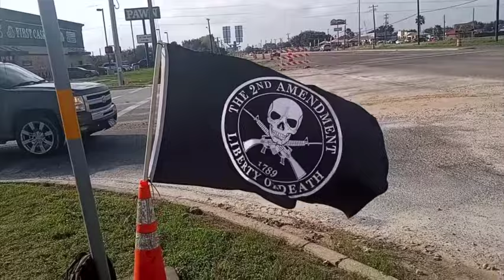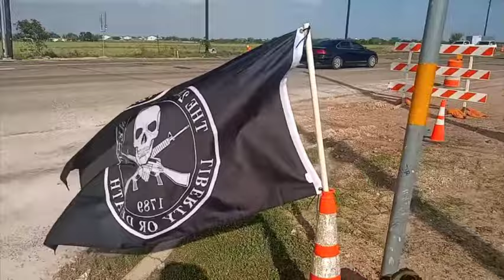Man's Rights Keep Getting Violated By Cops For Carrying A Tool